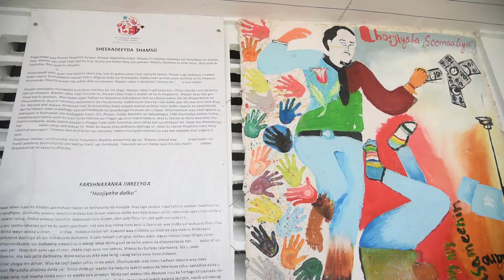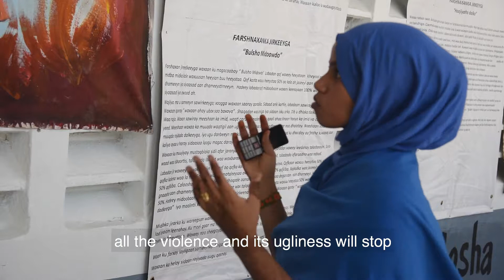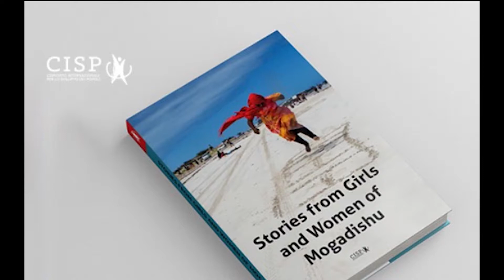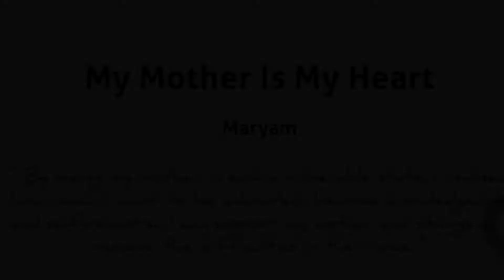creating spaces for self expression for women and girls june 18